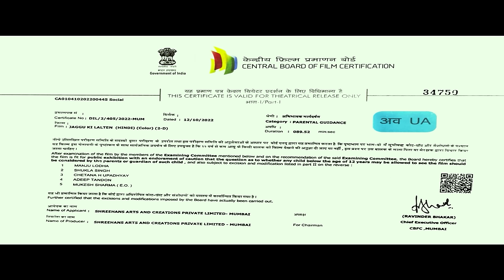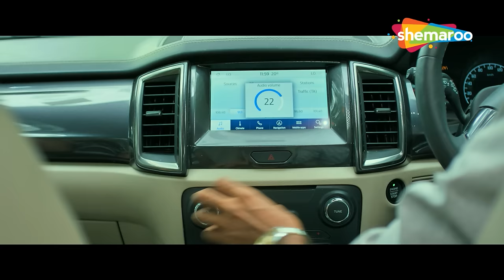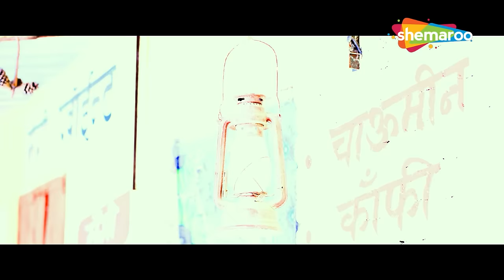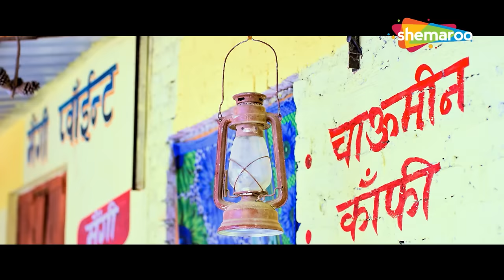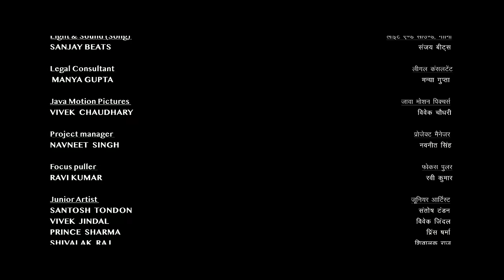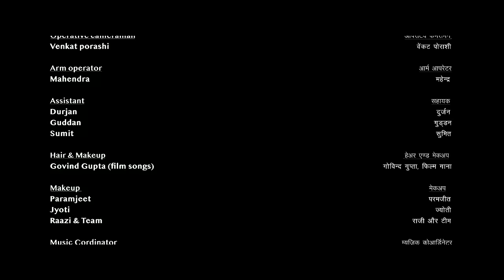Jaggu Ki Lalten Full HD Movie | Raghubir Yadav, Neeraj Gupta | Akriti Bharti | Saleem Zaidi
‘Jaggu ki Lalten’ is about a scrap dealer who, during one of his trips, meets Jaggu, a tea seller. A lantern at the shop that has been passed on for generations catches the fascination of the scrap dealer, who wants to acquire it at any cost.

Starring :
Raghubir Yadav, Neeraj Gupta, Akriti Bharti, Saleem Zaidi, Rocky, Namrita Malla, Rambir Aryan, Raaj Gopal Iyer, Rambir Iyer

Directed By
Vipin Kapoor